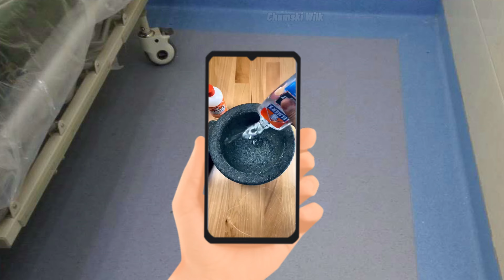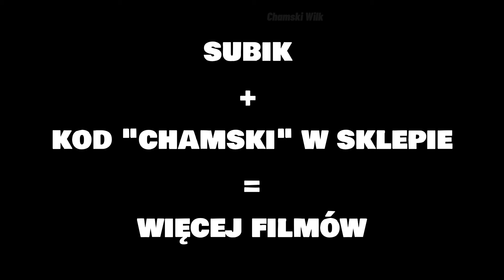NADZIEJA I JONES 3 (parodia z dialogów) | Fortnite Sezon 3 Rodział 5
Zobacz parodię tego co się dzieje aktualnie dzieje w grze Fortnite. Mocno zmienione pod względem fabuły, ale kto by na to patrzył. Dialogi z 3 części  wyzwań fabuły z sezonu 3. Film został zrobiony specjalnie w takim stylu. Dialogi głównie brane z Wyzwań nagrań slone z plików gry. Zdjęcia brane z internetu. Pamiętaj, że film jest tylko parodią

Film powstał w celach humorystycznych i nie ma na celu nikogo urazić.

Pełne dialogi na moim kanale

Dasz kciuka w góre?

Muzyka:
nic

Mój kod w sklepie: chamski
byłbym bardzo wdzięczny jeśli go użyjesz. Screeny możesz wysyłać do mnie na discordzie to z chęcią spowoduje, że się pojawisz na filmie

Mój nick: Karmelowy_gracz